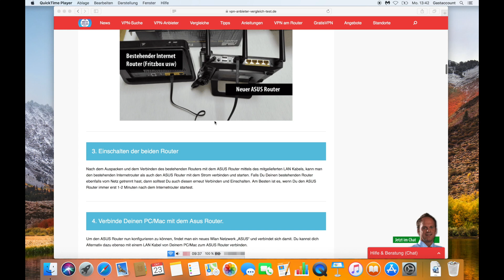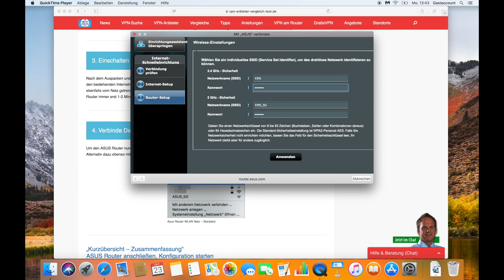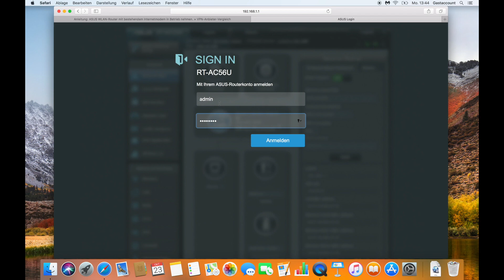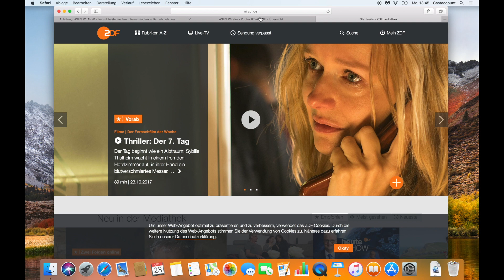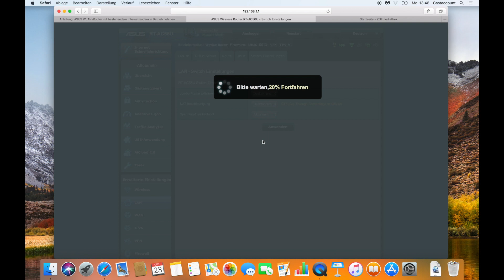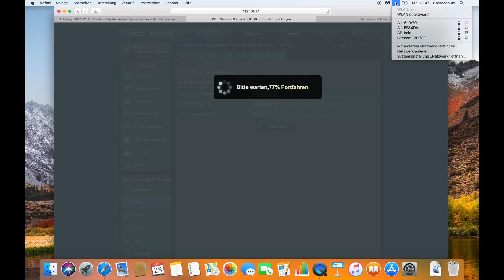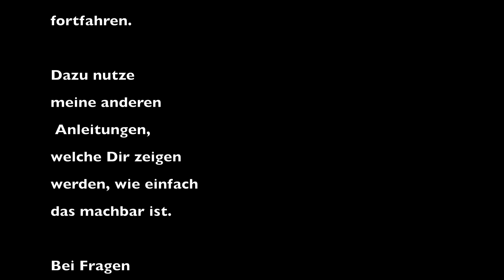Anleitung: ASUS Router einrichten. Erste Schritte und Konfiguration als VPN-Client.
Wie Du einen ASUS Router mit Deinem bestehenden Internetrouter verbindest, als Vorbereitung für die VPN-Client Funktion.

Alle Informationen zu VPN am Heimrouter findest Du auch hier (Welche VPN verwenden? Welche Router kaufen? Detaillierte Anleitungen etc)

Den ASUS Router mit VPN Client an das eigene Netzwerk anschließen und Einrichten. Du kannst damit viele VPNs verwenden und alle Familienmitglieder gleichermassen schützen. Zum Beispiel:
NordVPN ) VyprVPN ), Surfshark VPN ) und viele andere.

Die wichtigsten Vorteile durch einen VPN-Heimrouter:

➜ Sinnvoller Schutz aller Geräte zu Hause, 24h am Tag und 365 Tage im Jahr.
➜ Du bist mit allen Geräten im Heimnetzwerk 24h am Tag und 365 Tage im Jahr ohne Unterbrechungen mit dem VPN-Service verbunden.
➜ Alle Geräte nutzen VPN, ohne Softwareinstallation.
➜ Auch Geräte wie SmartTV, FireTV Sticks, AndroidTV, xBox, PS3/4 usw werden damit zuverlässig und ohne Softwareinstallation über den VPN-Service verbunden.
➜ Keine Abmahnungen mehr, alle Geräte bleiben “Anonym im Internet”
Durch die Anonymisierung die über den VPN-Service stattfindet ist man zuverlässig vor einer Ausforschung wegen Urheberrechtsfällen geschützt.  (Die soll natürlich keine Aufforderung sein gegen Urheberrechtsansprüche zu verstoßen, jedoch sind in vielen Fällen auch ungerechtfertigte Forderungen bekannt geworden.)
➜ Schutz vor den meisten Sicherheitslücken.
Zuverlässiger Schutz vor sämtlichen möglichen “Sicherheitslücken” wie WebRTC-Leak, DNS-Leak usw…
➜ Kinder & Jugendschutzfunktionen sind inkludiert.
Eigene Kinder/Jugendschutz-Funktionen welche in ASUS Router bereits integriert sind erhöhen die Sicherheit auch von Minderjährigen ohne zusätzliche Kosten.
➜ Geräte & Netzwerkschutzfunktionen sind integriert (Ersatz für kostenpflichtige Softwarelösungen)
➜ Die integrierte Firewall und die zusätzlichen Schutzfunktionen die im Router vorhanden sind lassen es zu, sämtliche angeschlossenen Geräte wirkungsvoll zu schützen. (Malware-Schutz, Sperren von Webseiten, Zugriff für bestimmte Apps auf Smartphones usw.) Kostenpflichtige Software wird damit meistens unnötig!
➜ Schutz vor ansatzloser Überwachung (Vorratsdaten-Speicherung)
Zuverlässiger Schutz aller Nutzer vor Überwachung und der lokalen Vorratsdaten-Speicherung und damit auch eine aktive Maßnahme für eine bessere Privatsphäre.
➜ Jederzeit Zugriff auf Inhalte aus dem Ausland.
Dauerhafte direkte Verbindung um Inhalte aus einem anderen Land auch täglich zu empfangen (Live-TV, Videoinhalte usw)